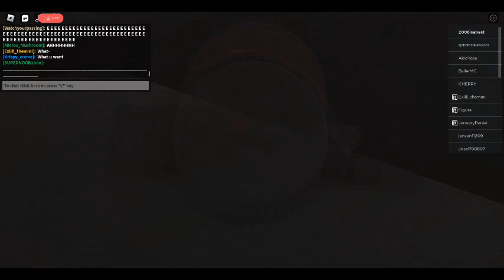Guest n' the Gang - Text to Speech Troll Game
Guest and his gang are playing a some type of a text to speech troll game that kept saying Wisconsin, Ohio, Communism and some type of fucking yees.